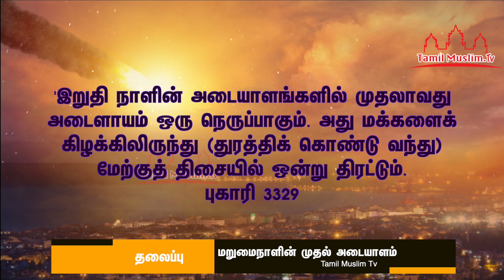மறுமைநாளின் முதல் அடையாளம் | TAMIL MUSLIM TV | Tamil Bayan | Islamic Tamil Bayan | தமிழ் பயான்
மறுமைநாளின் முதல் அடையாளம்

தமிழ் பயான்